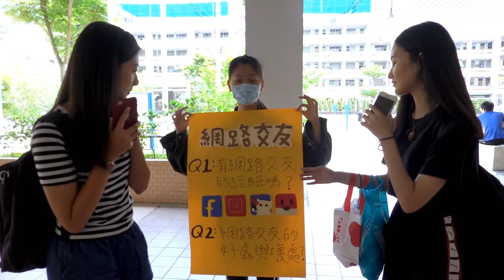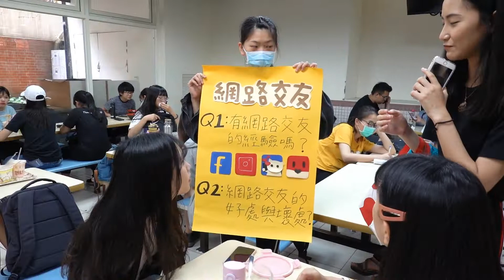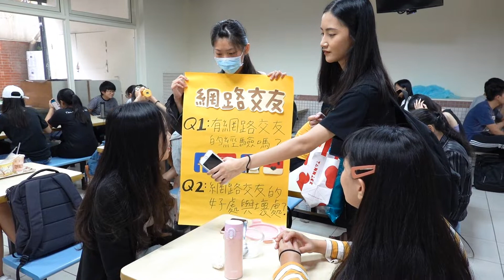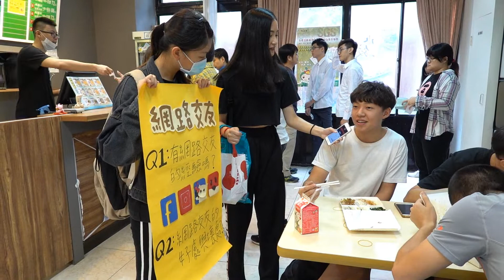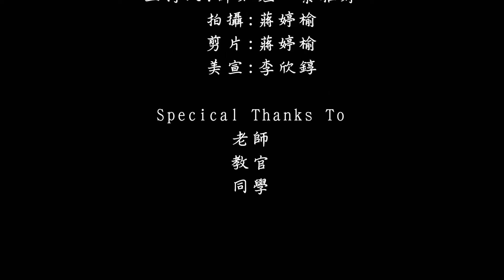北商校園訪問-對於網路交友的想法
北商網民作業